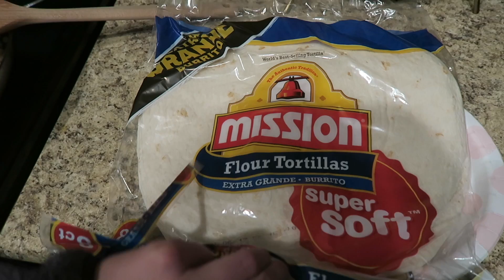Someone Broke In?! | Vlogmas Day 7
OMG